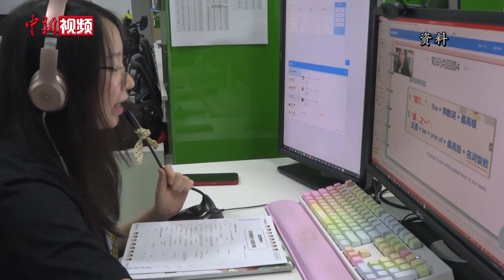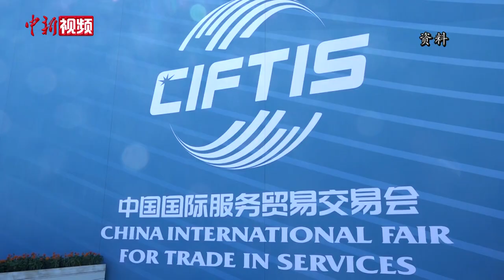习近平在2020年中国国际服务贸易交易会全球服务贸易峰会上致辞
9月4日，国家主席习近平在2020年中国国际服务贸易交易会全球服务贸易峰会上致辞。